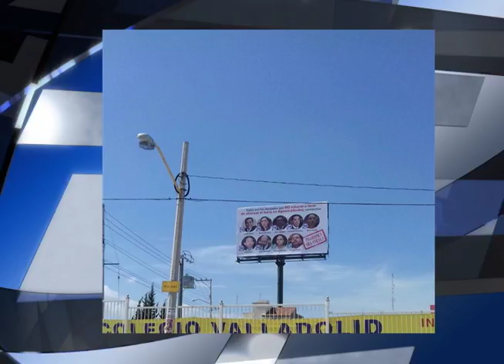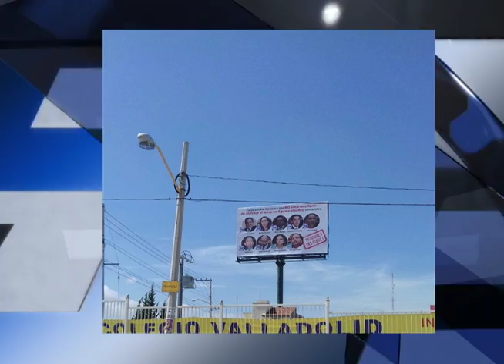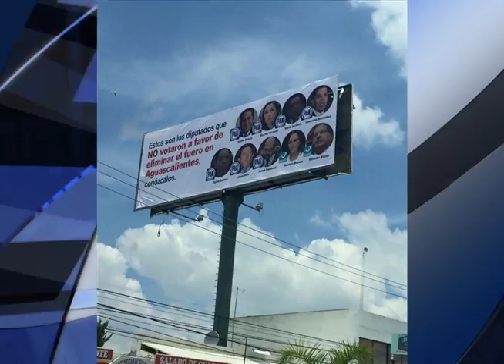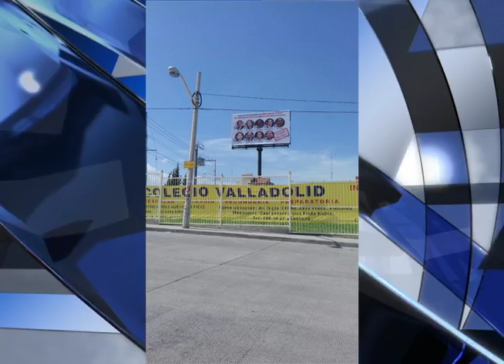PRESENTA OSWALDO OTRA INICIATIVA PARA EL DESAFUERO